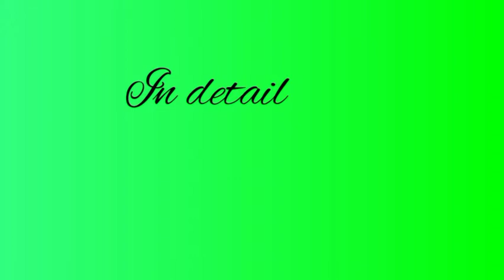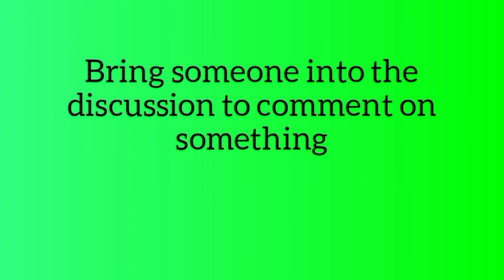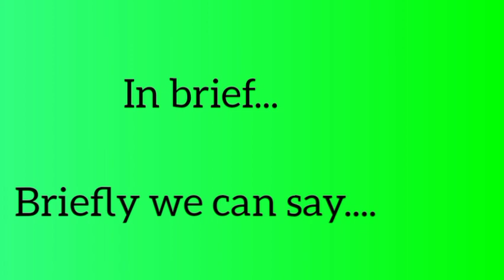1st sem BA/B.Com/Bsc Degree (General)Transactions Essential English Language Skills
1st sem BA/B.Com/Bsc Degree (General)Transactions Essential English Language Skills, module-IV